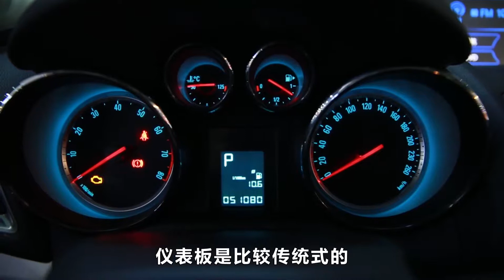6万多就能买到的小型SUV，品质可靠耐久性好，年轻人开着正合适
车系： 昂科拉